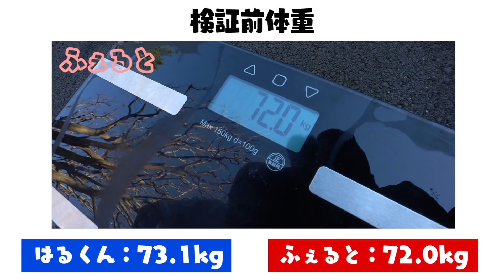【検証】ディズニーに開演から閉園まで耐久生活したら実際何キロ痩せるのか？【縛り生活】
前回のディズニー0円生活もぜひ！

普段ディズニーや遊園地に遊びに行くと
たくさん歩いてるなーって歩数アプリのデータを見て
思っていたので今回は開園からディズニーに
居続けたら実際痩せるのかを検証しました！